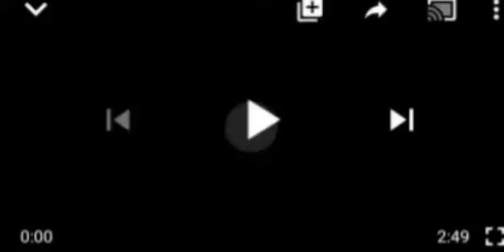FRESH ATTAÇK IN IBARAPA AS ANOTHER ANOTHER FARMER IS HÃÇK€D TO D€@TH D RESIDENTS ÅÇTIØÑ UNBELIEVABLE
Ibarapa Community